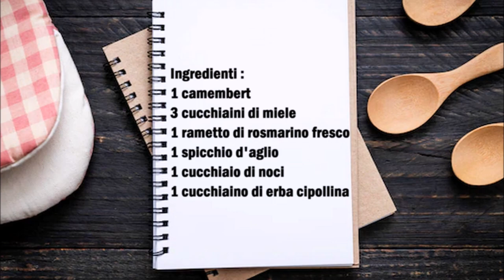Gebackener Camembert mit Rosmarin und Honig / Camembert al forno con miele e rosmarino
Deutsch :
1 Camembert
3 Teelöffel Honig
1 Zweig Frischer Rosmarin
1 Knoblauch Zehe
1 Esslöffel Walnüsse
1 Teelöffel Schnittlauch

Den Käse auf eine Backform legen, danach die Walnüsse in auf dem Käse verteilen, die Knoblauchzehe in der Mitter vom Käse legen. Den Rosmarin auf die Nüsse lehen und den Honig über die Rosmarin gießen.
Den Käse im Ofen bei 200 C° für 10 Minuten backen.
Danach den Schnittlauch klein schneiden und über den Käse verteilen. Den Käse sofort servieren.

Italiano :
1 camembert
3 cucchiaini di miele
1 rametto di rosmarino fresco
1 spicchio d'aglio
1 cucchiaio di noci
1 cucchiaino di erba cipollina

Disporre il formaggio su una teglia, quindi spalmare le noci sul formaggio, mettere lo spicchio d'aglio al centro del formaggio. Adagiare il rosmarino sulle noci e versare il miele sul rosmarino.
Cuocere il formaggio in forno a 200 C° per 10 minuti.
Quindi tritare finemente l'erba cipollina e cospargerla con il formaggio. Servire subito il formaggio.